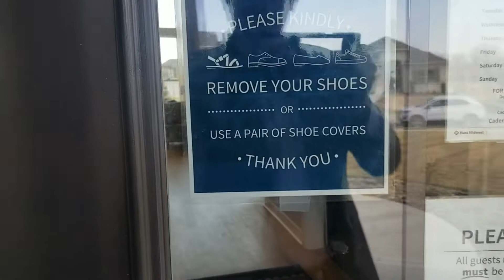Moving to Kansas City | Jefferson by Patriot Homes | New Construction Homes | Cadence Neighborhood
Those considering moving to Kansas City, or moving within Kansas City, might be considering new construction homes. Enjoy this tour of Patriot Homes KC's Jefferson Floor plan located in the Cadence neighborhood.

If you dig this new home construction playlist, a good idea is to watch the Orientation Video here:

Dwell Kansas City, LLC is a real estate brokerage firm licensed in Missouri and Kansas specializing in the representation of home buyers relocating to beautiful Kansas City. We use video to tell stories, educate, entertain and market properties for our seller clients.

Jay Swearingen is the broker/owner of Dwell Kansas City, LLC. First licensed in 1998, Jay has held real estate licensed in Oklahoma and Texas and is currently licensed as a broker in Kansas and Missouri. Jay is an Army veteran, former chamber director, public servant, father of three and husband to the lovely and talented Valerie Swearingen.

ATTN: KANSAS CITY REAL ESTATE AGENTS, I will be adding agents to my brokerage soon. Are you video-oriented, and would like to learn how to better serve your clients with the power of video? If so, I will be adding one agent from each of these areas: Smithville, Liberty, Kearney, Parkville/Riverside, Gladstone, Staley, and Lee's Summit. Reach out if you closed more than $2M in gross volume in the last 12 months and you'd like to be considered.

Dwell Kansas City, LLC
1400 NW Vivion Road
Kansas City, MO 64118